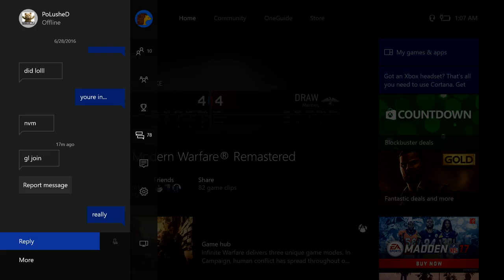Tournament Gameplay Ep 1 (3v3 MWR 1nD)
This series is just some Gb tournament gameplay from various tournies that I felt like uploading.  Unedited gameplay.